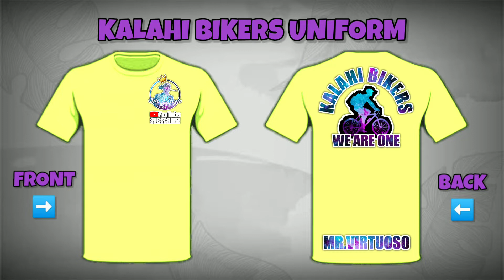SHORT BIKE RIDE | KALAHI BIKERS | MR.VIRTUOSO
Support the original contributor of the song.